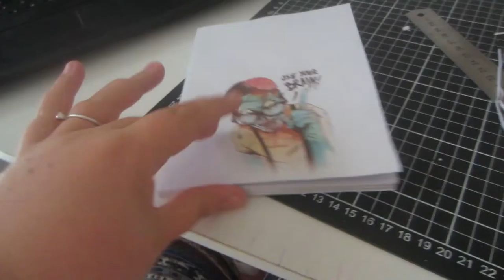A BORING LIFE - day 50 -18.2.15